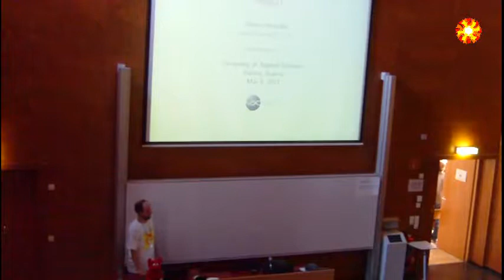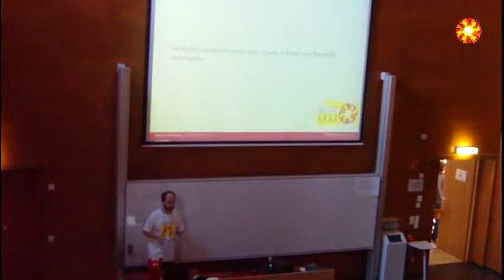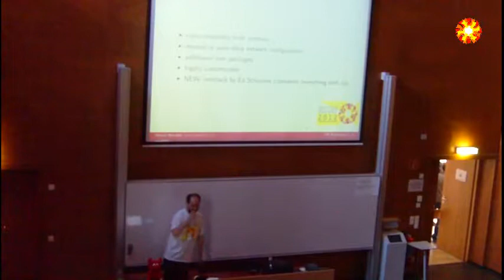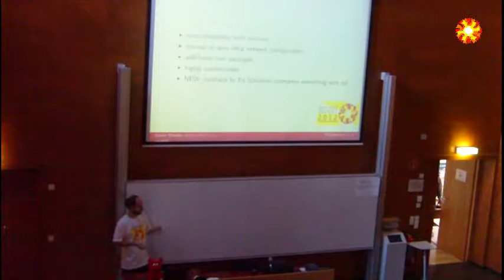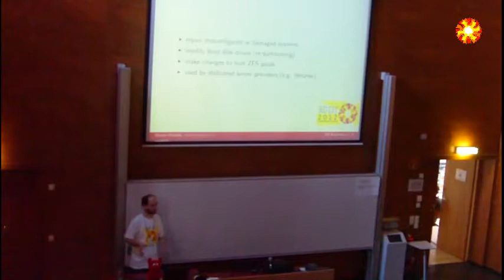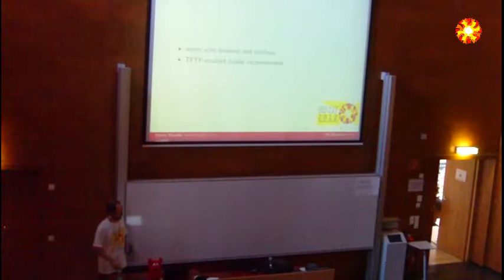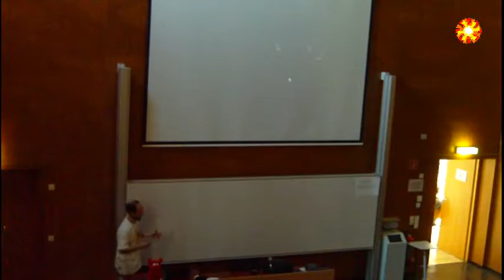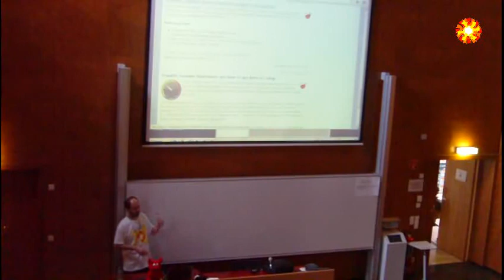mfsBSD (BSD-Day 2012)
mfsBSD is a toolset to create small-sized but full-featured mfsroot based distributions of FreeBSD that store all files in memory (MFS) and load from hard drive, usb storage device, optical media or network.